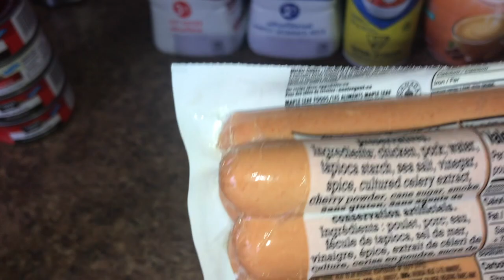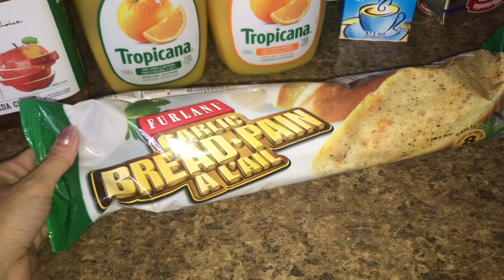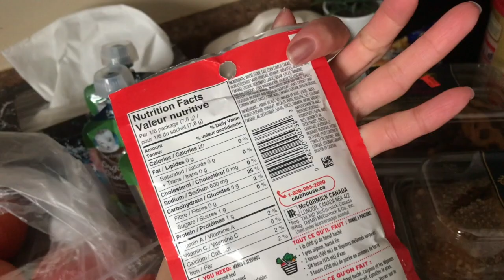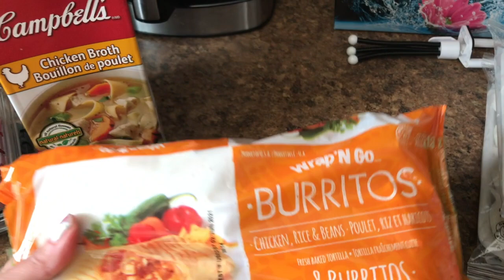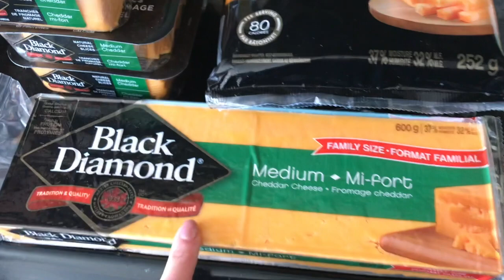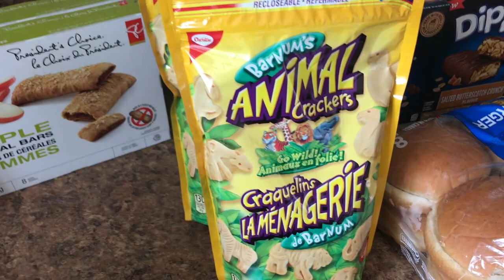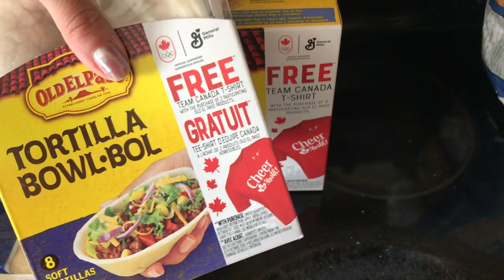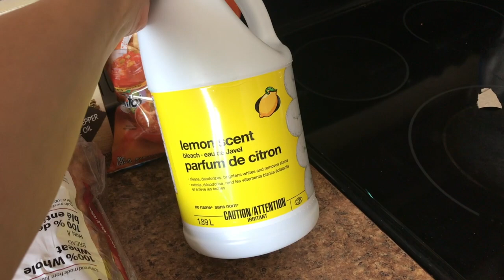⭐️LARGE GROCERY HAUL! ~ NOFRILLS & FRESHCO. FAMILY OF 5⭐️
So I stocked up again and I hope I don’t have to go back out for two weeks!

Thank you for stopping by today!

IF YOU’D LIKE TO GET TO KNOW MISS. PAIGE, YOU CAN CHECK HER OUT DOWN HERE!!